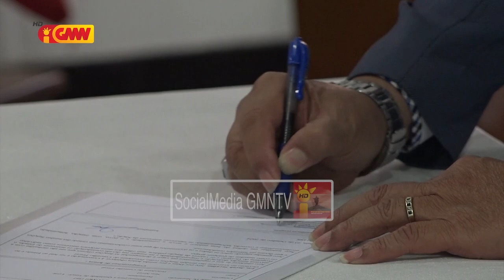Vise PM husu ba emposadu sira atu servisu ho responsabilidade hodi lori prospriedade ba TL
Vise Primeiru Ministru husu ba emposadu sira atu servisu ho responsabilidade hodi lori prospriedade ba Timor Leste